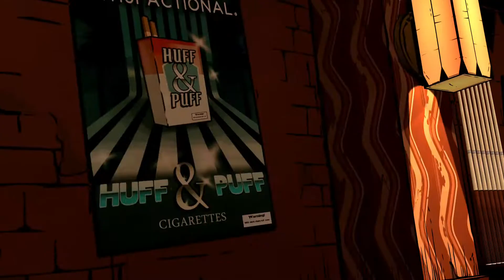The Wolf Among Us | PART 3 | XBOX ONE X